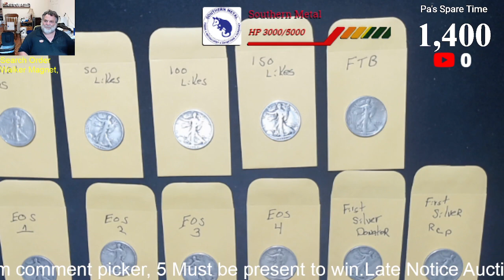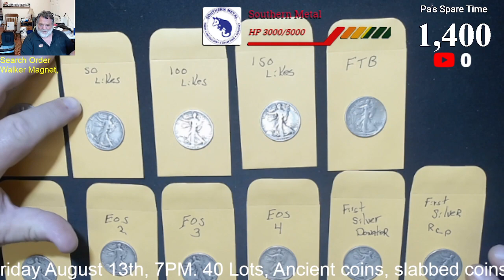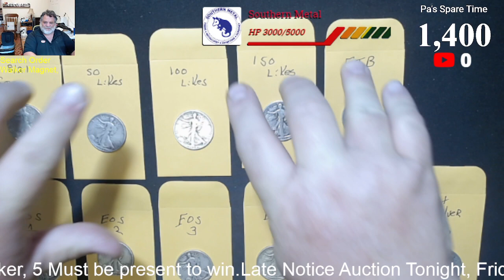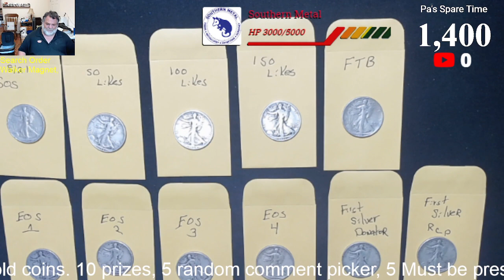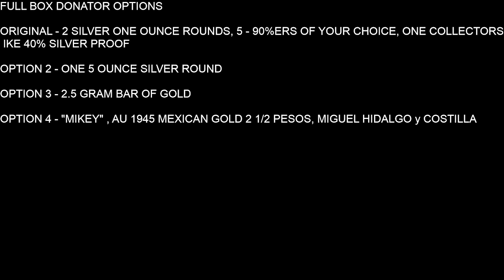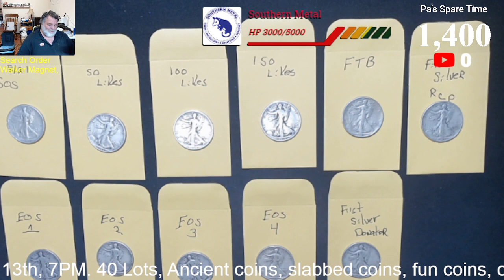Sat Aug 21st, 3PM, BOGO Walker Magnet Birthday Special 10 to 12 Half Dollar box hunt comment video.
Going for 41st stream in a row finding Silver.  Pa and Hudson will each be opening your rolls, looking for silver.

Walker Magnet Birthday Special, Walker Magnet has donated all the prizes for tonight.

4 Bonus must be present to win end of stream prizes plus our during stream GAWS selected as always by the most random comment picker in Arkansas.

Search Order

Box 1/2
Walker Magnet The Birthday Boy

Box 3/4
Adam Cowles

Box 5/6
Unknown Legend

Box 7/8
Brian Cottee

Box 9/10
Netfiend

Box 11/12
Stan Horn

5 Rolls - $25 - "Hudson's Collectors Kit", Indian Head Penny, 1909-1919 Wheat Penny, 1943 Steel Penny, V Nickel, Buffalo Nickel, War Nickel, Mercury Dime, 40% Silver Half Dollar, Clad Ike Dollar

10 Rolls - $50 -  "Rhett's Stacker". A Hudson's Collectors Kit, plus One Additional 40% Half Dollar and One 90% Half Dollar of your Choice. Kennedy, Benji or Walker.

25 Rolls- $125 - "Sawyers Half Stack".  A 1/10th ounce Silver Round and 4 Half dollars of your choice Walker, Benji, Barber or Kennedy.  Plus your choice of a) one extra 90%er,  b) A Hudsons Collectors Kit or c) an Ike 40% Silver Proof.

FULL BOX - $250 -

Option 1 - "Super Stacker". A Hudson's Collector Kit, plus 2 - 1 ounce Silver Rounds, your choice from our inventory, 5 - 90% Silver Half Dollars, your choice of Kennedy, Benji, Walker, or Barber and One Collectors Ike Proof 40% Silver.

Option 2 - 5 ounce silver round

Option 3 - 2.5 gram bar of gold

Option 4 - 1945 Gold Coin, AU "Mikey", Dos Y Medio Pesos Miguel Hidalgo y Costilla. 3 on Hand, last chance for these.

Please include your stream name, real name and address so I know where to ship your prizes as well as what the donation is for. Shipping will be to the US unless arrangements are made with host in advance.

Equipment  we use:

Logitech Webcam

Webcam Stand

And this digital microscope